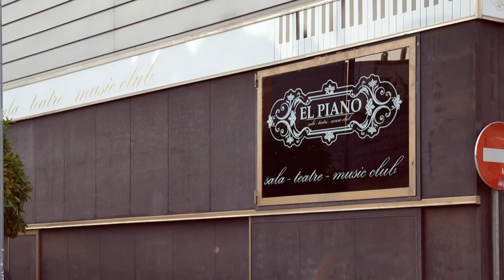FRIENDS al Piano de Granollers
Representació de l'obra Friends, basada en la famosa sèrie de TV. realitzada en la sala - teatre - music club PIANO de Granollers el dia 21/07/2013